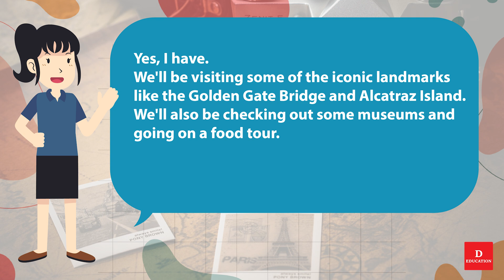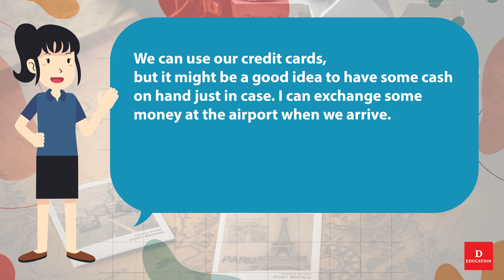Short English Conversation 005 a Trip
a trip